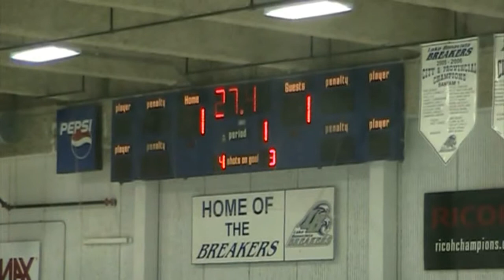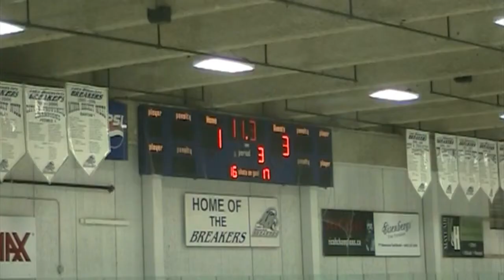Connor hockey Feb 8, 2014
Connor is black #12. Their team won 3 to 1. Connor is playing left wing.